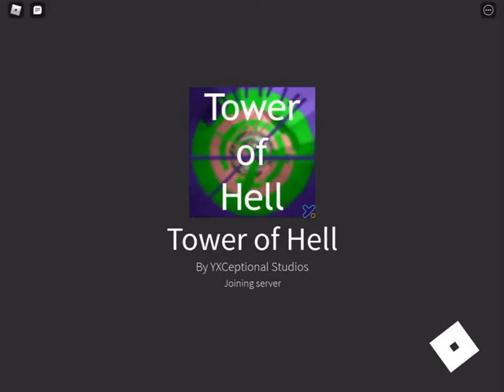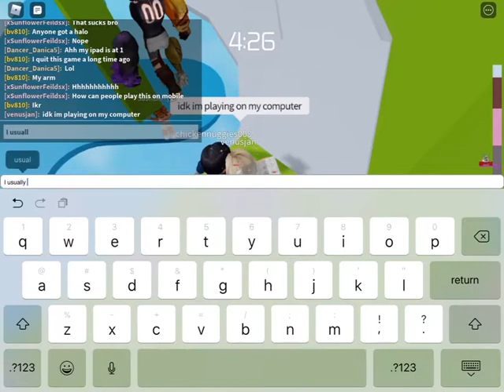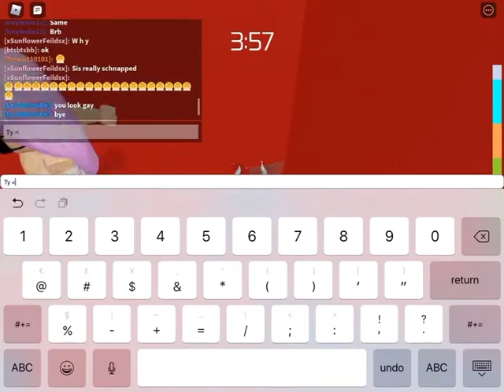Me trying to play Tower of Hell on mobile 😔👌